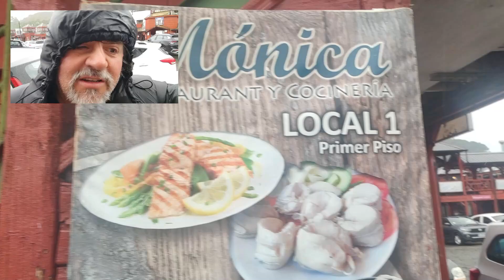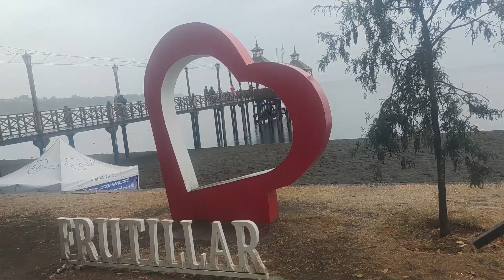ANGELMO Y FRUTILLAR IMPERDIBLE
hola amigos te invito a visitar mi canal en el encontraras recetas de cocina asados viajes acampar en la naturaleza y mucho mas